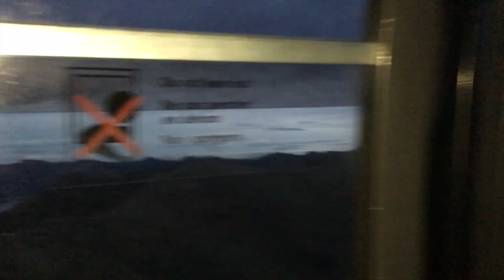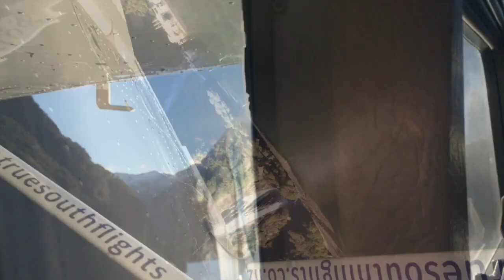Mary & Laura's NZ Adventure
Auckland Sky Tower/ Auckland Harbour Bridge/ Russell Ferry/ Hole in the rock, Bay Of Islands/ Phaia lookout/ Hot Water beach/ Ohope beach/ Dolphins, Whakatane/ White Island volcano lake/ White Island sulphur/ White Island from behind/ Rotoura canopy tour Mary/ Rotoura canopy tour Laura/ Luge @ Rotoura Skyline/ Hell's Gate mud spa/ Huka Falls, Taupo/ Ohope beach/ Mountain biking, Tongariro/ Road to Napier/ Napier ice creams/ Napier tide/ Bird lady!/ Wellington cable car/ Cable car tunnel, with British flag/ Collecting Lions tickets/ Walking to Westpac Stadium/ Lions Vs Hurricanes/ Mexican wave/ Sperm Whale, Kaikoura/ Kaikoura peninsula walk/ 400+ seals on walk/ Cathedral Square, Christchurch/ Above Christchurch/ Christchurch gondola/ Turning back from Lake Tekapo due to road closure/ Helicopter to Fox Glacier/ Heli leaving Fox/ Hiking Fox/ Leaving Fox/ Landing at base/ Many bridges of Glacier road/ Sunset heading to Queenstown/ Bus through Fiorland National Park/ Mirror Lakes/ Final stop in Fiorland/ Milford Sound/ Milford Waterfall/ Helicopter from Milford/ Southern Alps/ Overexcited Mary/ Landing in Queenstown/ Dancing with Lions/ Lake Wanaka/ Skiing, Treble Cone & Cardrona/ Above the clouds heading to Arrowtown/ Arrowtown Minor's settlement/ Above the clouds heading to Queenstown/ Mary Skydiving/ Waiting for Ferg/ Unvailing Ferg/ Fergburger heaven/ Ice skating, Queenstown/ Minus 5, Ice Bar/ Delayed flight/ Goodbye New Zealand